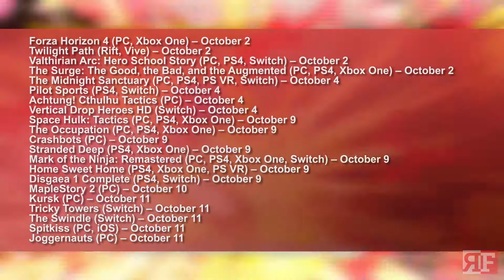Video Game Releases October 2018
October brings us more awesome games to play. With a ton of anticipated titles and remasters, it's a joy to play all of these game until Halloween.

So ready your weekends for a long session of gaming with upcoming games for the month of October

For more gaming goodness straight from the avid gamers, head